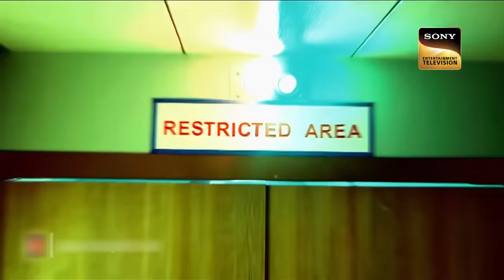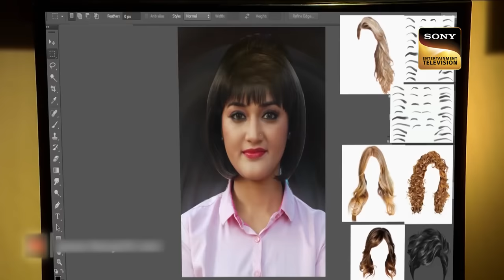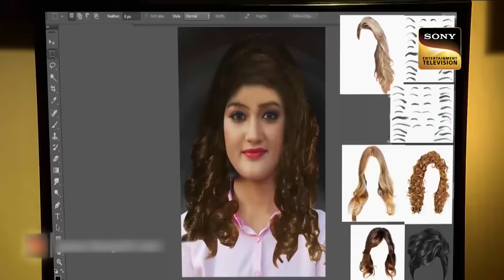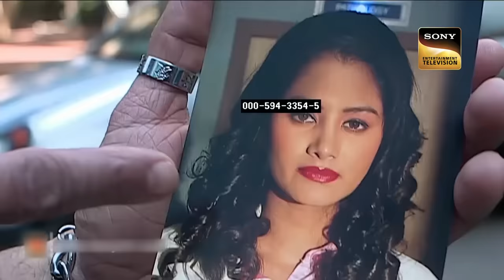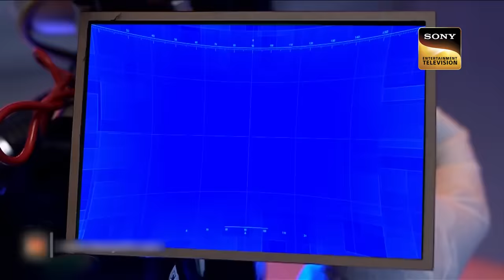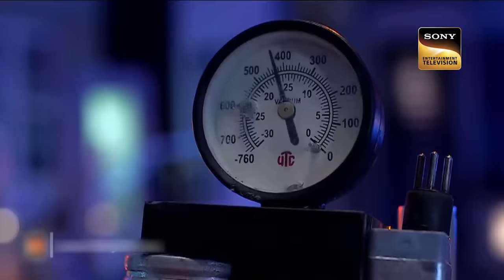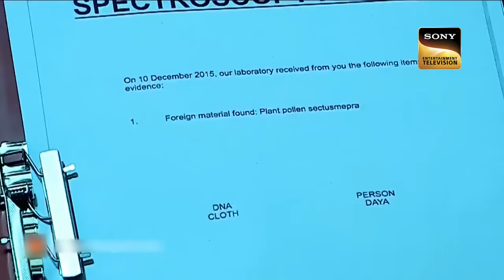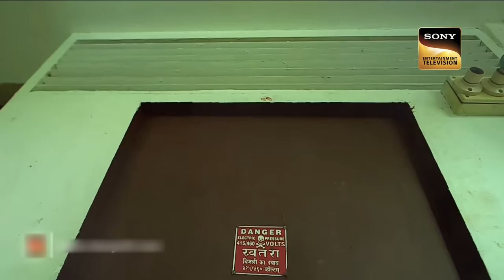Abhijeet And Daya Stuck In A Life Threatening Case | CID | Women Task Force | सीआईडी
A strange gas suddenly broke in a mall which made the situation life-threatening for the people as many people were stuck in a dangerous situation. Daya was affected by the gas, and with the passing of time his situation deteriorated, how will team CID save the life of Abhijeet?